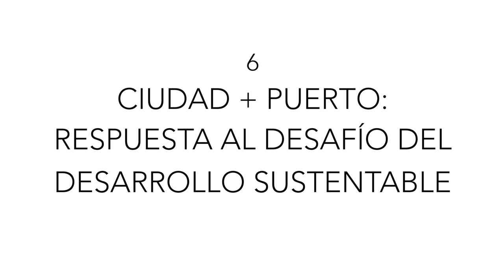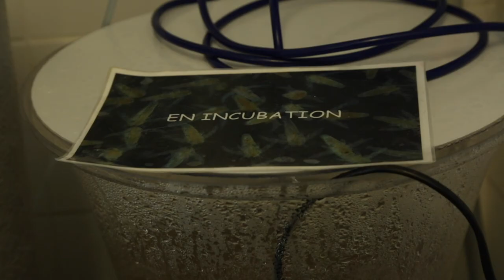AIVP DOC(k) - Ciudad + puerto: respuesta al desafío del desarrollo sustentable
Desde hace más de 40 años, la temática de la ecología y de la protección medioambiental está en la agenda política global. Lo que hoy se encuentra en el centro del desafío medioambiental para las ciudades portuarias es la necesidad de encontrar un equilibrio entre su desarrollo económico e industrial, y el respeto por la naturaleza, por su biodiversidad y por la diversidad de usos de esta.

A los retos para la protección de la biodiversidad se une también la temática más reciente de la resiliencia frente a los efectos del cambio climático en curso, particularmente respecto al aumento del nivel del mar, lo que representa una amenaza inminente para las ciudades costeras del mundo. Para combatir los impactos del cambio climático, las ciudades portuarias adoptan medidas de resiliencia en términos de infraestructura.

Ponentes:
Jean-Michel BOCOGNANO
Olivier LEMAIRE
Gilles LECAILLON
Mario GIRARD
Manon LANTHIER
Tom DAAMEN
Pino MUSOLINO
Carola HEIN